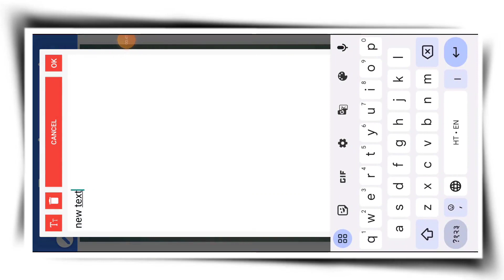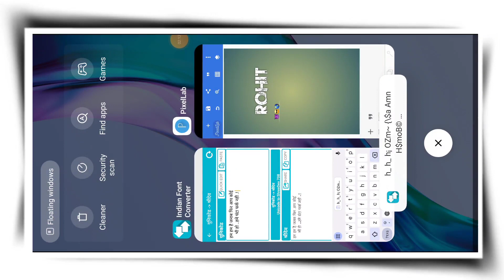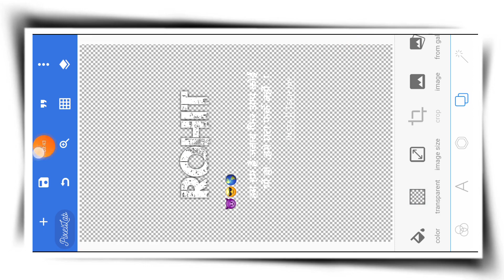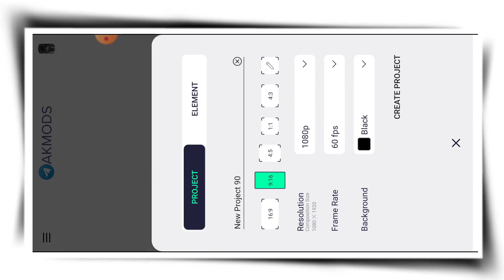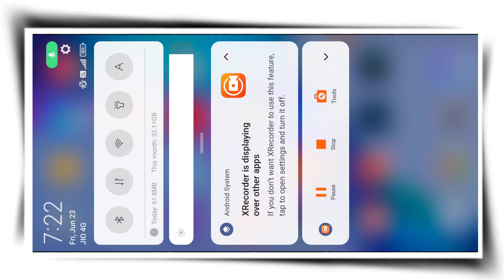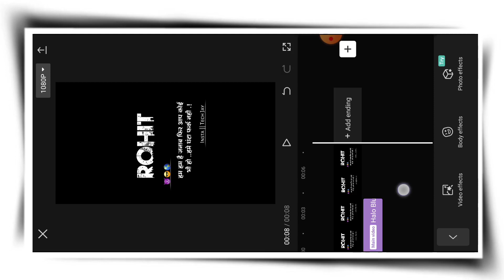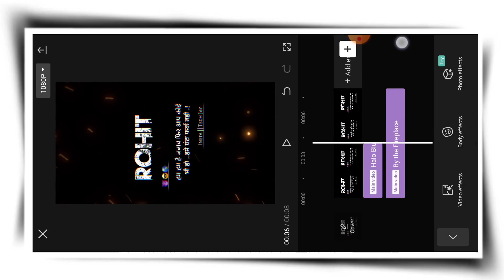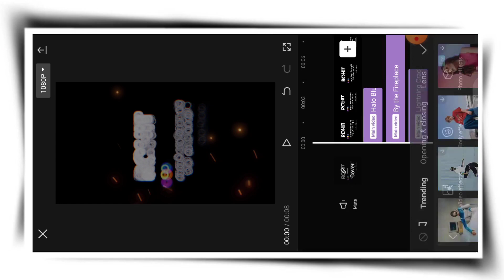Instagram Viral Name Art Video Editing || Apne name ka video kaise banaye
अगर आप song लिंक पे tap करने के बाद मेरे telegram पे नही जा रहे हो तो.
       आपको अपना telegram open करने के बाद आपको Techjayofficial search करना होगा ! जिसके बाद आप सीधे मेरे telegram channel में आ जाओगे ! And उसके बाद आप Easily इस video को gallery में save कर सकते हो !
Any problem... Message💌 Me on Instagram!
ʏᴏᴜʀ ǫᴜɪʀᴇs :
Instagram viral Attitude reel Editing
Name attitude Reels editing
Name reel Editing
Instagram viral Name reels editing
Instagram Viral Attitude reels editing